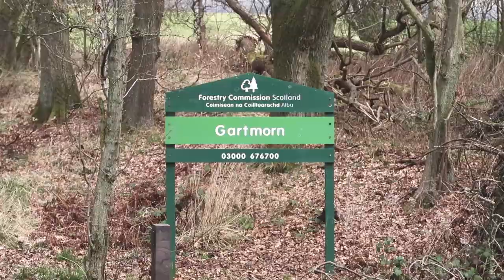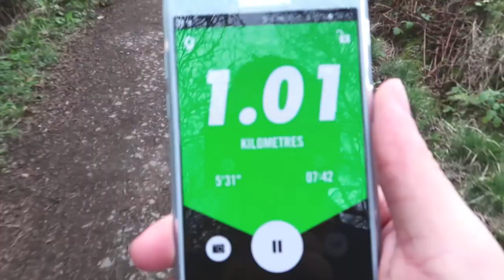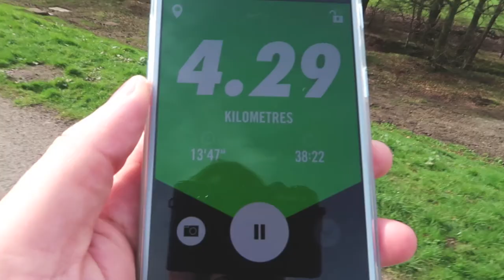Gratmorn Dam near Stirling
Today we ran around Garnmorn Dam Country park. such a peaceful place!!